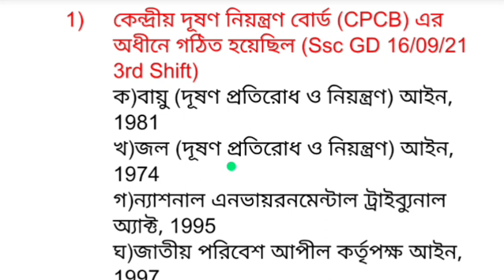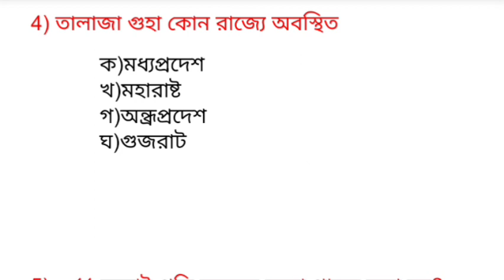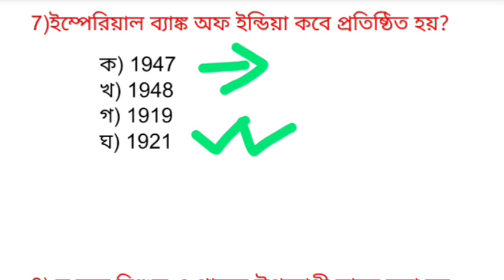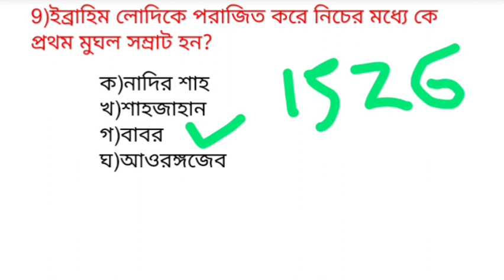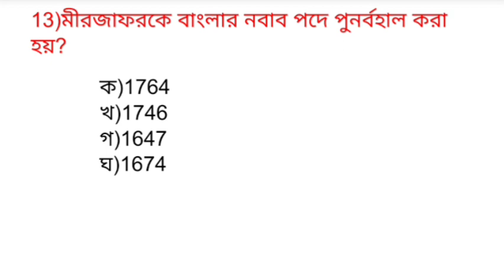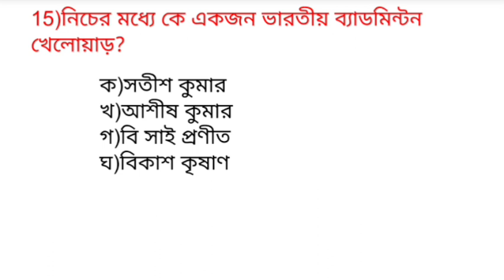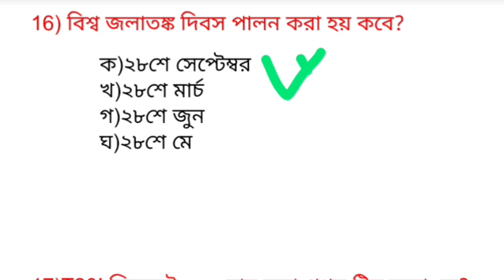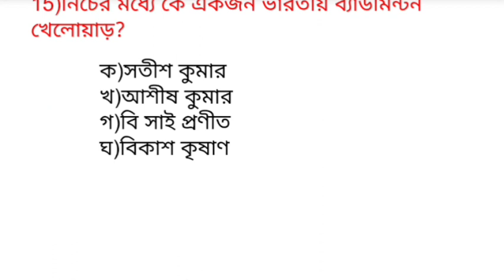Ssc Gd 16/09/2021 3rd Shift Question Paper 📜 Ssc Gd 2021 All Shift Question । Ssc Gd Privious Gk.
ssc gd 16/09/2021 3rd shift question
ssc gd constable 16/09/2021 3rd shift question
ssc gd constable Gk class-1
ssc gd constable new cut off
ssc gd gi class
ssc gd resoinng class
ssc gd 16/09/2021 question answer
ssc gd 16/09/2021 question paper
ssc gd 1st shift question gk